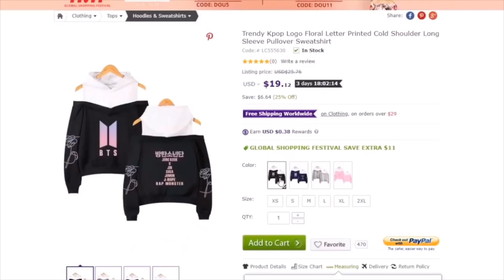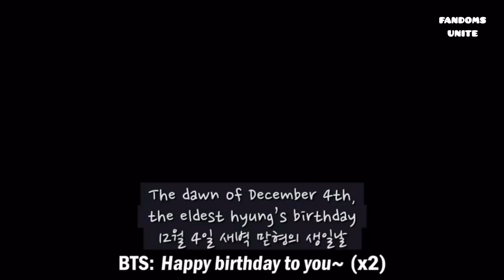the man that doesn’t age